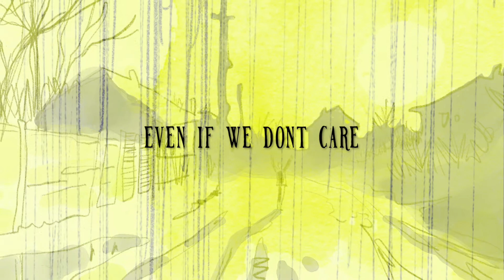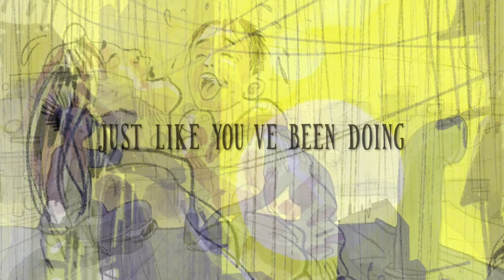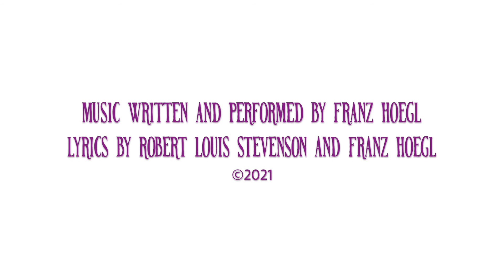GOLD - Franzicek Fabuleux